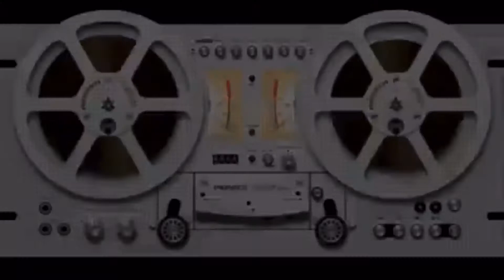Autovía del Norte, disfrutamos de las DO de Ribera del Duero y de Arlanza 💢 Valerie Nobili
💢 Valerie Nobili
 👁‍🗨 “ Continuamos nuestra ruta por la Autovía del Norte, disfrutamos de las DO de Ribera del Duero y de Arlanza ”

⏯ CÁPSULAS: Domingo 17/01/2021
🎤 S E C C I Ó N: «TURISMO Y AVENTURA»

💥 España es un país fascinante para recorrerlo entero, desde la mirada de una mexicana, esos rincones y lugares que no te debes perder.